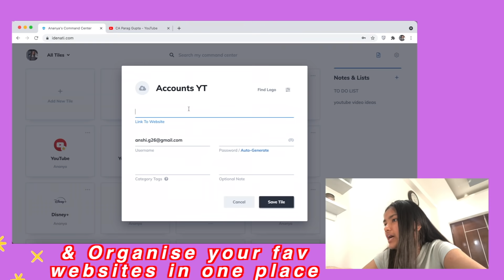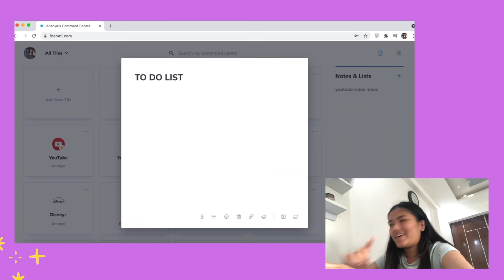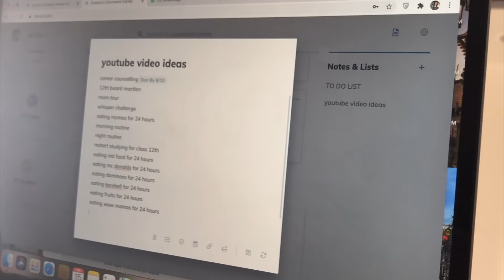Vlog: BOARDS POSTPONED- how I will study, entrance exams..| PRODUCTIVE DAY IN MY LIFE | Ananya Gupta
Sample papers I use: Oswaal Books (Amazon)

Books mentioned in the video:
Rich Dad Poor Dad
Think and Grow Rich
The Monk Who Sold His Ferrari
How to be a Bawse

Hey guys!
Here's a super chatty video wherein I discuss what my plans are now that boards are postponed! I share ideas of how we can organise and do more productive activities in this 2 months time. I talk about how I will study, entrance exams I'm preparing for, book recommendations and more.

Let me know what you think of this video in the comment section!

Give me video ideas:
Have an awesome youtube video idea you think I can pull off?  Write it here!

:) 17
-where do you live?
:) Delhi, India

-which class and stream?
:) CBSE Class 12 Commerce Student
-sample papers I use?
:) Oswaal Books:
-which optional subject do you have?
:) no optional subject

-editing software?
:) final cut pro x
-camera?
:) iPhone 8
-laptop?
MacBook Pro

0:00 Intro
0:26 The day begins!
0:41 Reaction to board postponement
0:58 Organise with me!
3:28 How I will study now
4:17 Entrance Exams I'm preparing for
5:44 Study Break
6:00 YT update
6:27 Other Productive things to do
6:48 Book Recommendations
8:11 Other Productive things to do
8:41 The day continues!
9:14 Outro